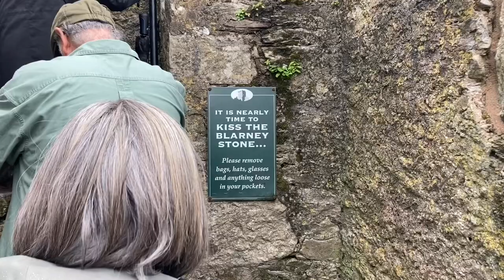Craftours Knit in the Pit Ireland Trip Day 6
My parents are fans of watching cruising videos on YouTube, which is how we found @LaLidoLoca ‘s channel. He’s very entertaining to listen to.

Intro/Outro Song: “Dark Horse” by Tigerblood Jewel

I’m accepting commissions! Commission Request Form

Raverly: theknittedfish
Ribblr: knittedfish